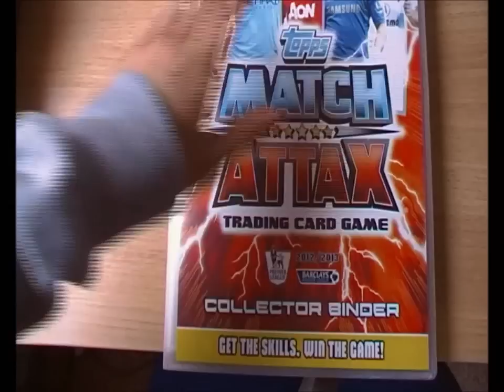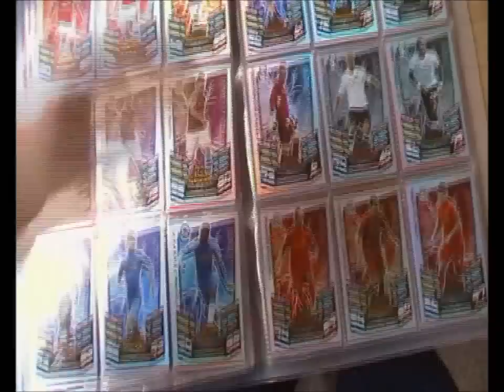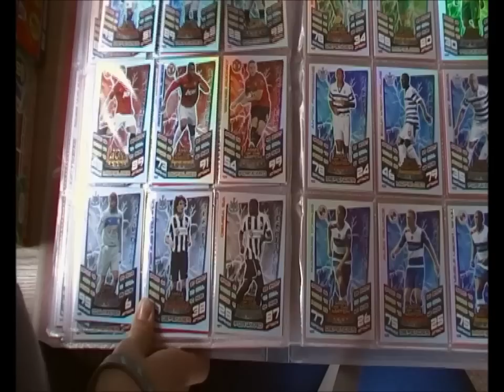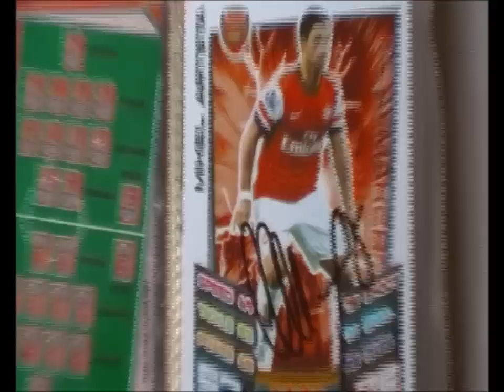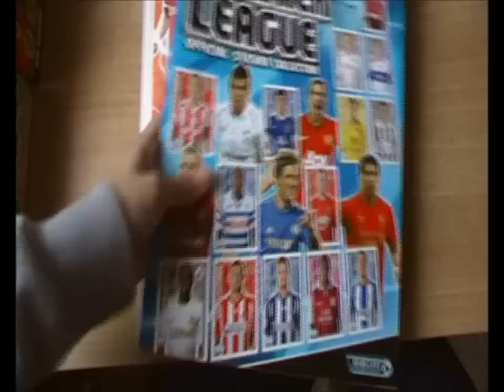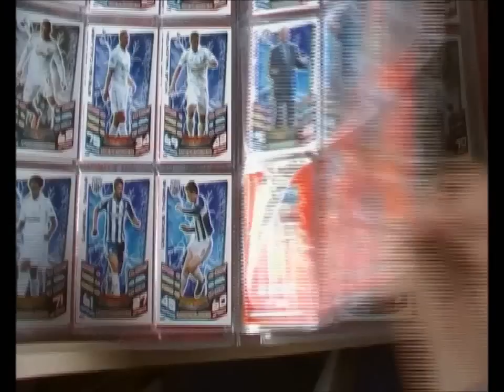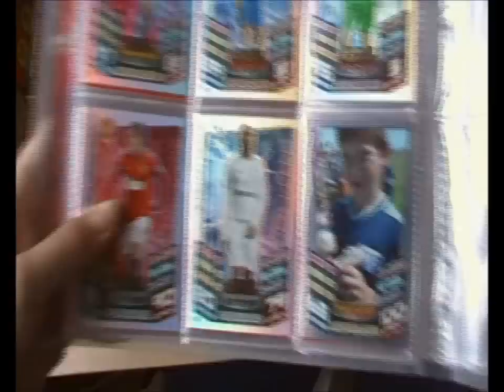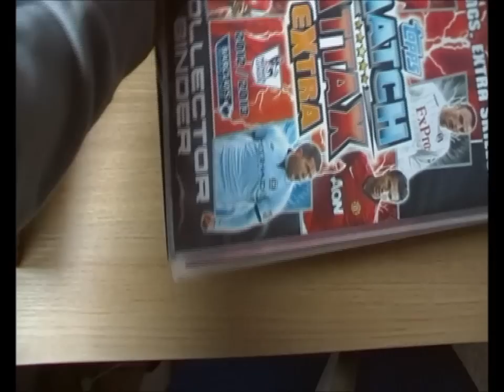GamerBoyWii's Review of the Swap & Play Tour! - Part 1